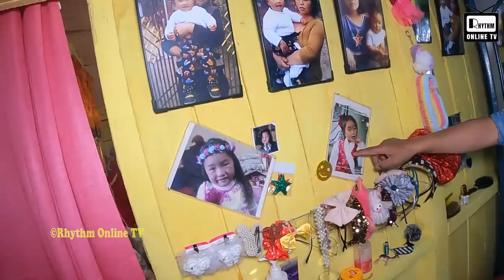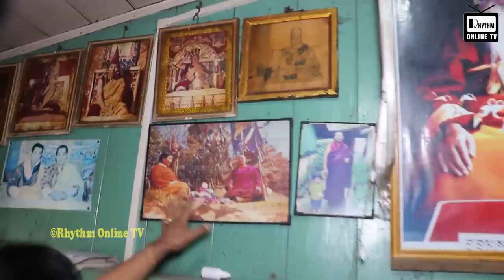दार्जीलिङमा पेमाको घर पुग्दा, ४०० बर्ष पुरानो घरमा पेमाको परिवार। Pema Dechen Tamang| Sampada Limbu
Guest :- Pema Dechan Tamang & Dad Chandra Tamang